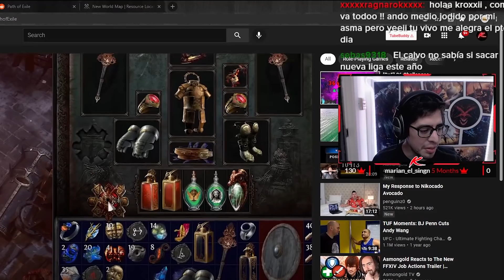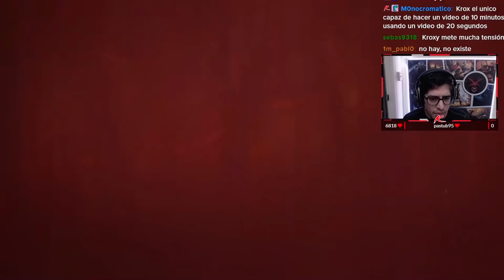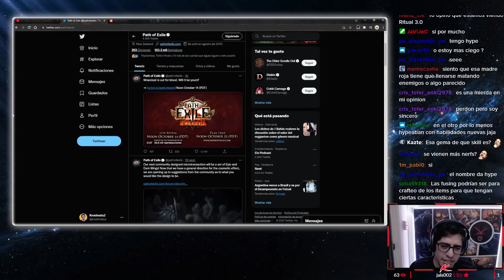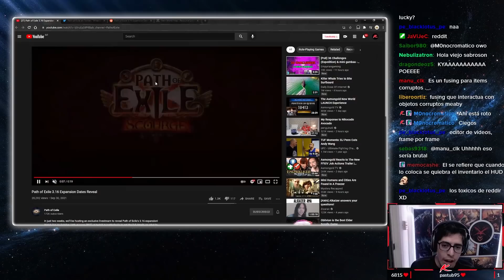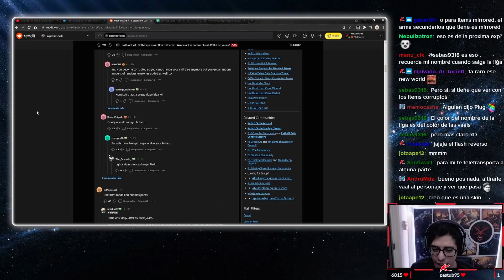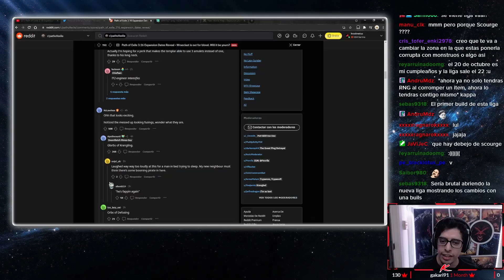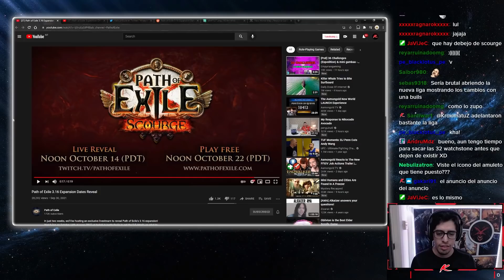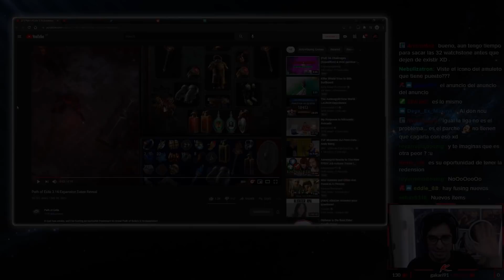NUEVA LIGA ANUNCIADA! | Path of Exile: Scourge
El anuncio del anuncio ha sido anunciado: Path of Exile Scourge será la nueva liga, creen que será exitosa? Logrará retomar el amor del publico? Pronto lo sabremos...

Puedes apoyarme!